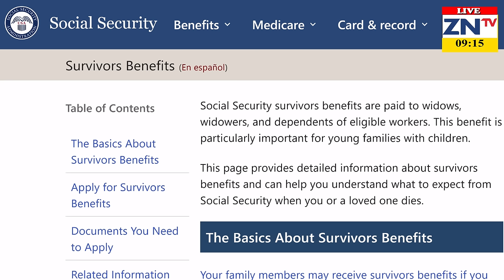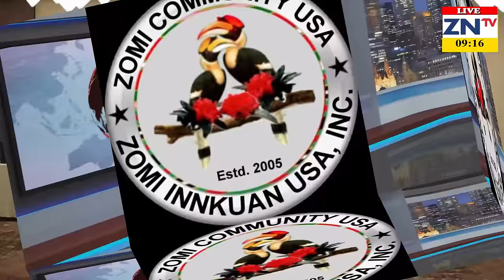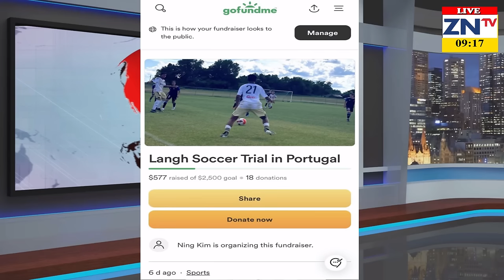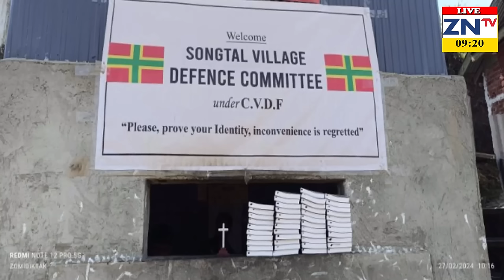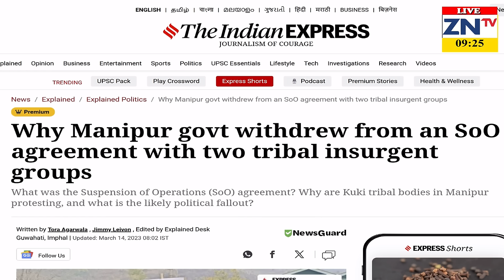Kaaksim Thuthak Taangkona # 229, March 03, 2024